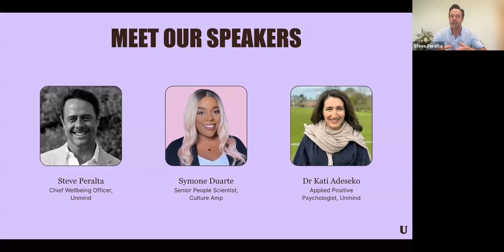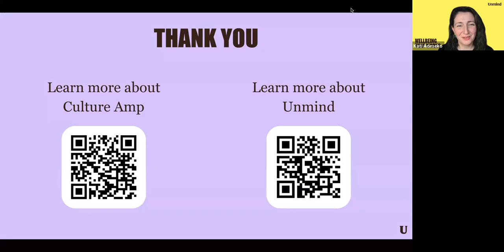Unmind Presents How to boost performance through wellbeing with Culture Amp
Employee wellbeing and business performance shouldn't be seen as a balancing act. Helping your people to thrive is the single best way to nurture a high-performance culture.

But it isn’t going to happen by accident. You need a strategy grounded in clinical, organizational and positive psychology to get there. And we’re going to show you how.
In this upcoming webinar Unmind’s Chief Wellbeing Officer, Steve Peralta, Applied Positive Psychologist, Kati Adeseko and CultureAmp’s Senior People Scientist, Symone Duarte are teaming up to give you practical tips for unlocking people-first performance.

Join us to discover:
- The science behind employee wellbeing and business performance.
- Best practices for creating a wellbeing culture that’s fertile for performance.
- The role of leadership in promoting employee wellbeing and team success.